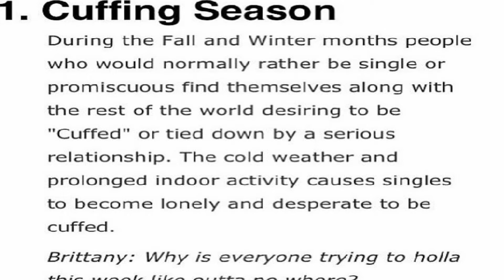Cuffing Season Is a SCAM!!!